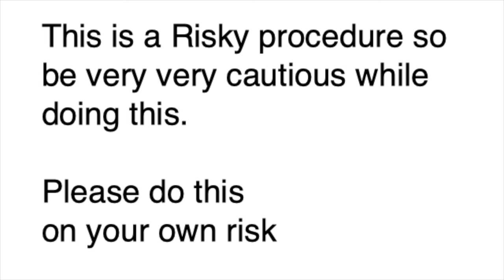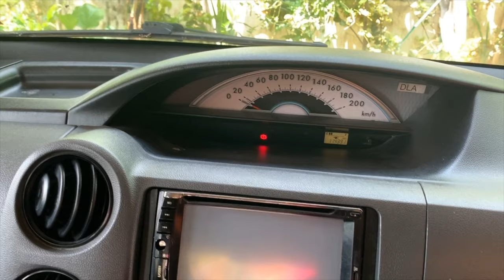ലോക്ക് ഡൗണിൽ കാർ ബാറ്ററി ഡൗൺ ആയോ, പേടിക്കേണ്ട വീട്ടിൽ തന്നെ ചാർജ്ജ് ചെയ്യാം-Charge battery at home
This video explains about how to charge car battery at home